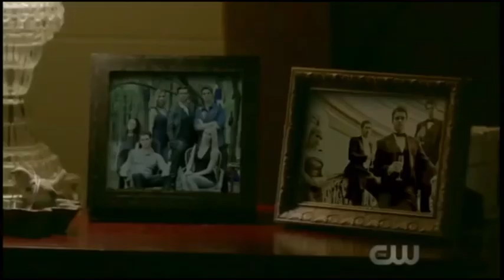➤ Hope Mikaelson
Cloud- Elias